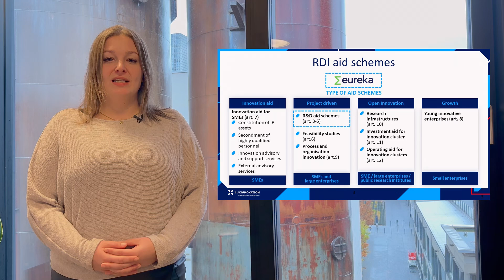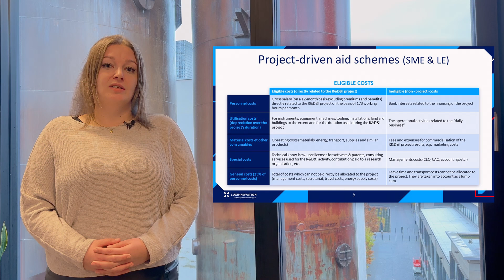Luxembourg - Xecs Funding 2024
Are you a prospective Xecs Call 4 applicant from Luxembourg, willing to get your project funded? Listen to Elisabeth Frisch from Luxinnovation to learn about the National eligibility criteria and funding rules.

Xecs is a public-private partnership, with Public Authorities providing funding to stimulate innovation, exploitation, and impact in areas of National interest.
We strongly encourage prospective project partners to contact their public authorities at an early stage of the project to ensure that there is a close alignment between the project goal and national priorities.